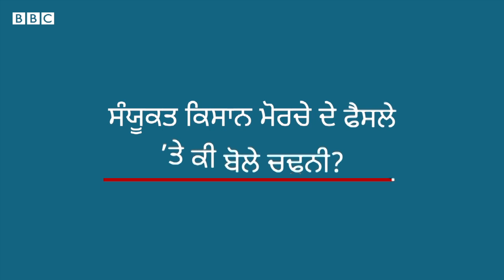Farmers Protest: ਚਢੂਣੀ ਨੇ ਕਿਉਂ ਕਿਹਾ Farmer leaders ਨੂੰ ਉਨ੍ਹਾਂ ਬਾਰੇ ਗਲਤਫ਼ਹਿਮੀ ਹੋਈ | 𝐁𝐁𝐂 𝐍𝐄𝐖𝐒 𝐏𝐔𝐍𝐉𝐀𝐁𝐈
ਬੀਕੇਯੂ ਹਰਿਆਣਾ ਦੇ ਪ੍ਰਧਾਨ ਗੁਰਨਾਮ ਸਿੰਘ ਚਢੂਨੀ ਵੱਲੋਂ ਸੱਦੀ ਗਈ ਸਮੁੱਚੀ ਸਿਆਸੀ ਪਾਰਟੀਆਂ ਦੀ ਬੈਠਕ 'ਤੇ ਵਿਵਾਦ ਹੋ ਰਿਹਾ ਹੈ।
ਬੀਤੇ ਕੱਲ ਸੰਯੂਕਤ ਕਿਸਾਨ ਮੋਰਚਾ ਨੇ ਗੁਰਨਾਮ ਸਿੰਘ ਚਢੂਨੀ ਬਾਰੇ ਉੱਠੇ ਵਿਵਾਦ ਨੂੰ ਖ਼ਤਮ ਕਰਨ ਲਈ ਕਿਹਾ।
ਚਢੂਨੀ ਨੇ ਇਸ ਪੂਰੇ ਵਿਵਾਦ ’ਤੇ ਕੀ ਕਿਹਾ-  ਬੀਬੀਸੀ ਨਿਊਜ਼ ਪੰਜਾਬੀ ਨਾਲ ਗੱਲਬਾਤ।